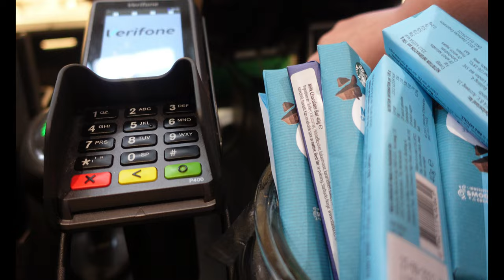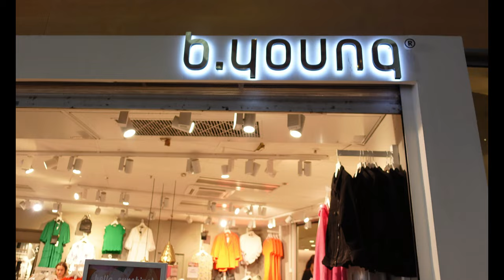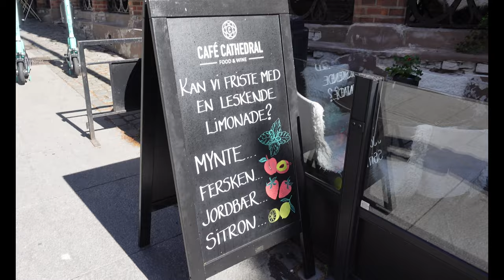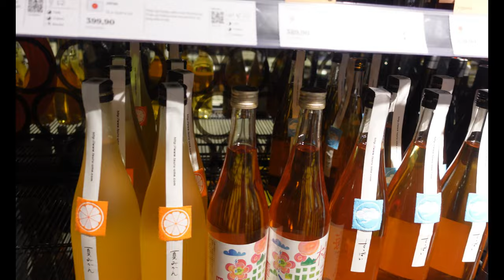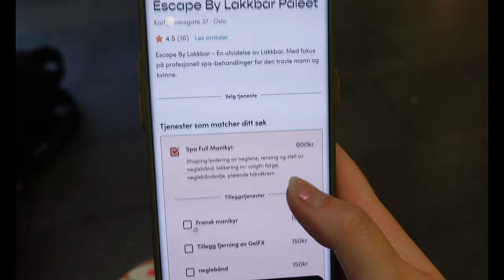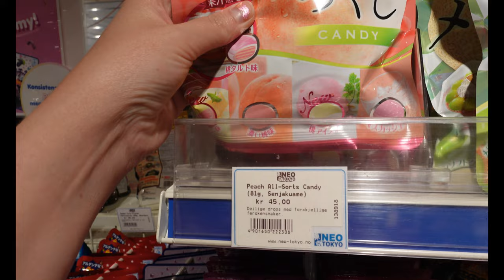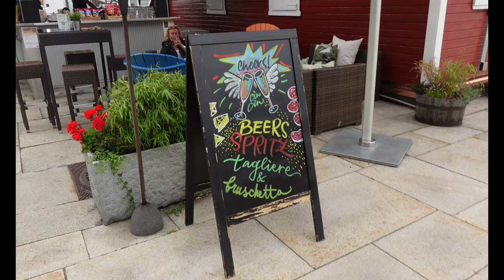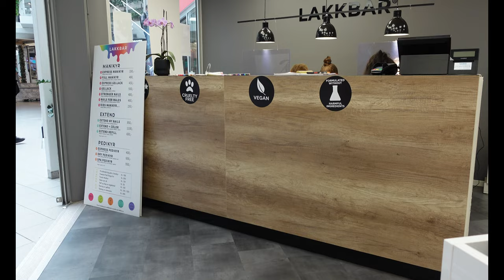OSLO Vlog // Sushi, Shopping and New Nails!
Join me in Oslo today! I started my day in the big city with a venti Starbuck before shopping a little at the train station. I visited the Oslo Opera House, and enjoyed the view from the rooftop. When the shopping centers opened I roam around and bought myself a new necklace, skirts and a dress. When it was time for lunch my husband and I enjoyed some awesome sushi! Later I booked an appointment to get my nails done, but I made a huge mistake! I booked a salon (with the same name as in the city center), but it was faaaar away! So when I realised my mistake I had to call the salon and cancel my appointment. Luckily it was fine and I was able to book an express manicure at a different salon right at the city center.

ABOUT MY CHANNEL:
I am a year 30 old Norwegian woman who works as a teacher. I make videos about my life.

Norway, Oslo, Sushi, Shopping, Manicure